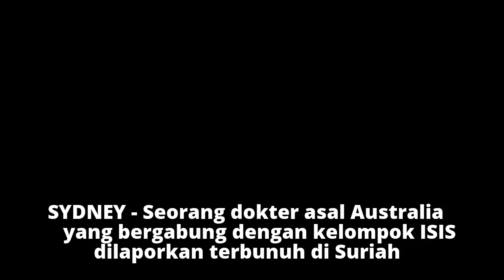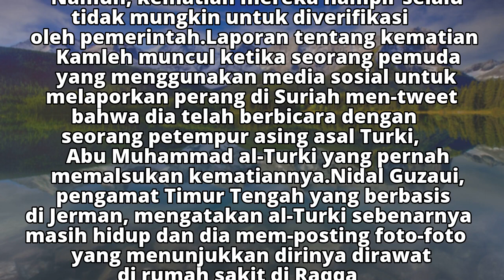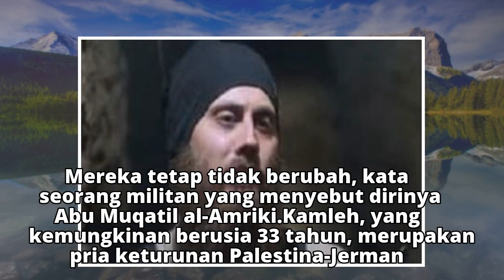'Dokter Jihad' ISIS asal Australia Dilaporkan Terbunuh di Suriah